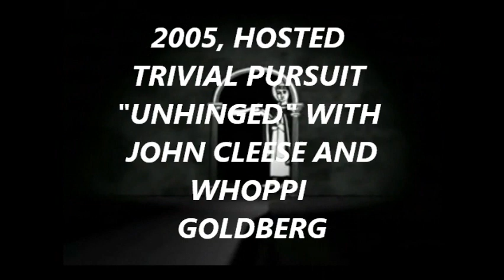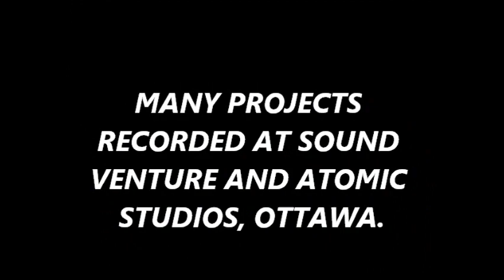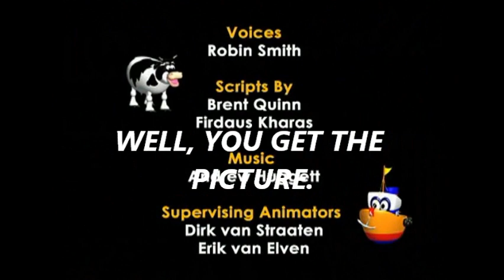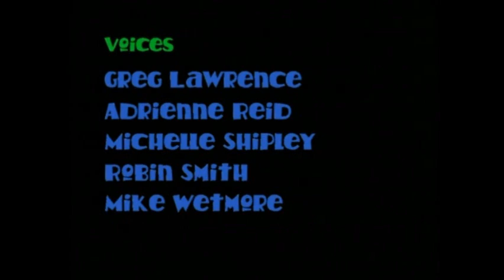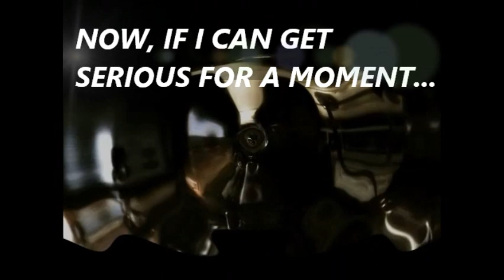robin smith video demo